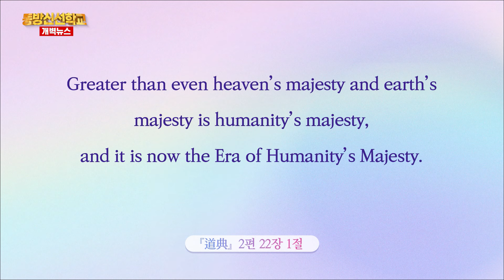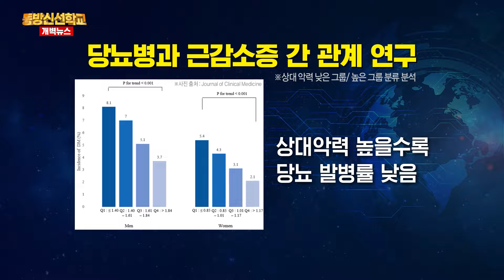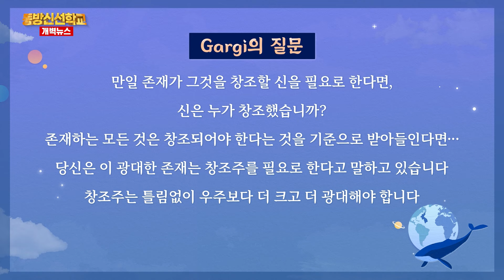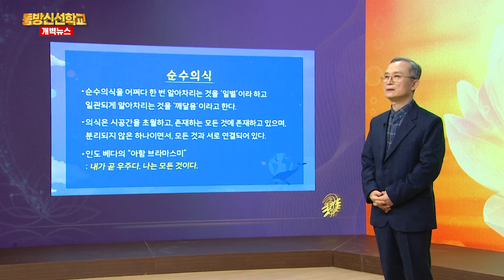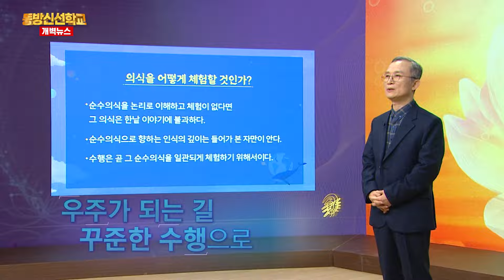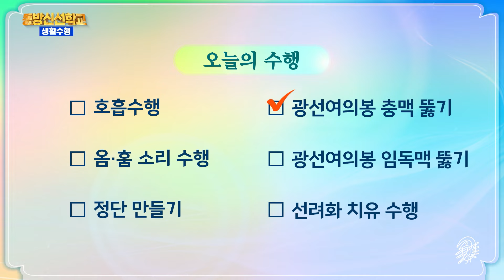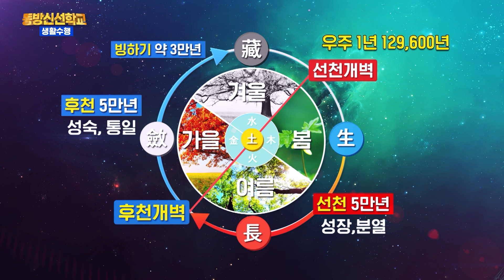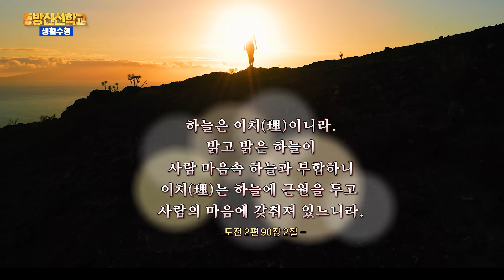동방신선학교 [256회] 빅뱅 이전에는 무엇이 있었을까? / 동방신선학교 수행의 시간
1)지구촌개벽소식
2)상생라이프 :  빅뱅 이전에는 무엇이 있었을까? : 창조 이전에는 무엇이 있었을까?
3)동방신선학교 수행의 시간

0:12 개벽뉴스 오프닝  (김병훈 아나운서)
0:30 오늘의 도전 말씀
1:45  지구촌 개벽소식
6:55 상생라이프 - 과학을 품은 진리
13:56 어아가

✅ 수행의 시간
15:15 호흡수행
21:23  옴, 훔 호흡수행

- 정단 만들기
28:15  도공수행(시천주주)
34:00 도공수행(태을주)

39:21 도공수행(시천주주)

45:33 도공수행(태을주)

- 선려화 빛폭발 수행
51:10 도공수행(태을주)

- 나의 삼신수행기
01:04:18 : 이형금 도생 편